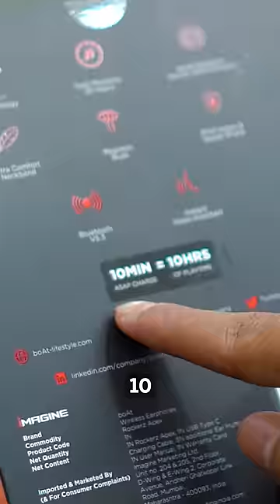boAt Rockerz Apex | Asia's First Neckband Powered by Dirac Virtuo | Rs.1299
Asia's First Neckband | boAt Rockerz Apex | Powered by Dirac Virtuo | Rs.1299

boAt Newly Launched Rockerz Apex Bluetooth Wireless in-Ear Earphones with Spatial Bionic Sound Powered by Dirac Virtuo™ This neckband has Touch Sensors with Beast™ Mode and  ENx™ Technology, and 30 hours of Playtime and you can get 10 hours of playtime just by charging 10 minutes.